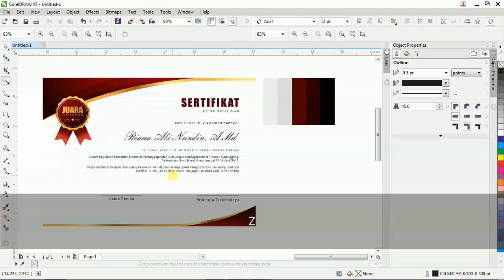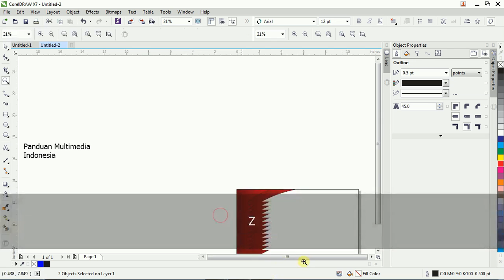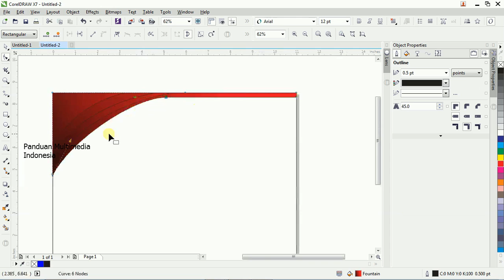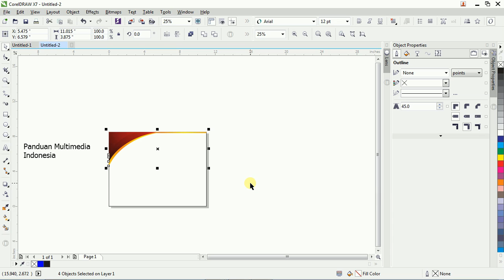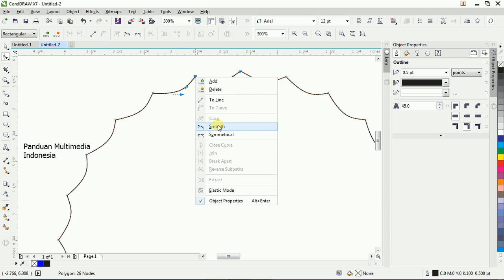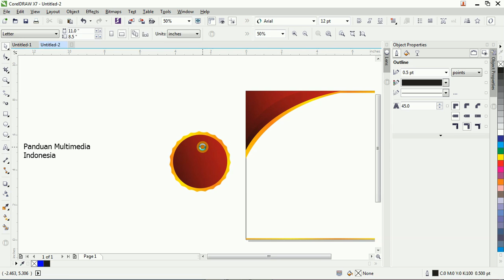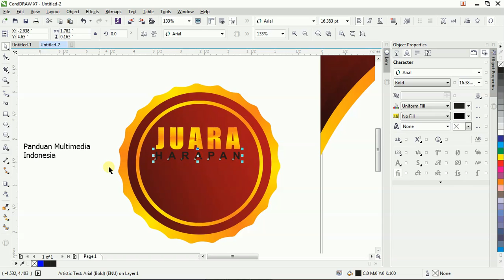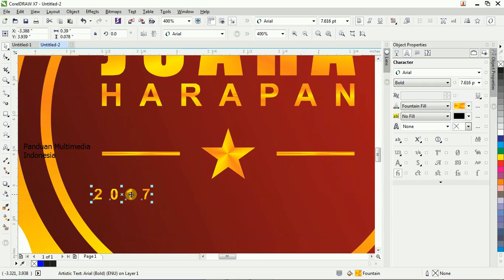Membuat Sertifikat Dengan Corel Bag 2 OK